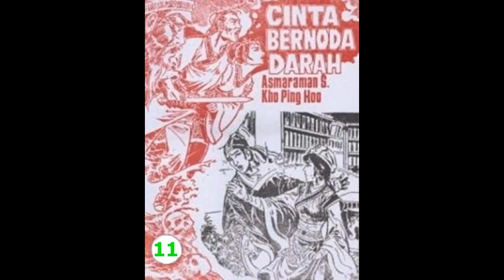Seri Cerita Silat CINTA BERNODA D*RAH JILID 11